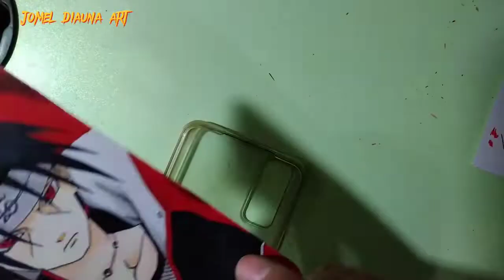Making Itachi Uchiha phone case for (vivo y20) | speed drawing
DIY Itachi Uchiha phone case for my vivo y20